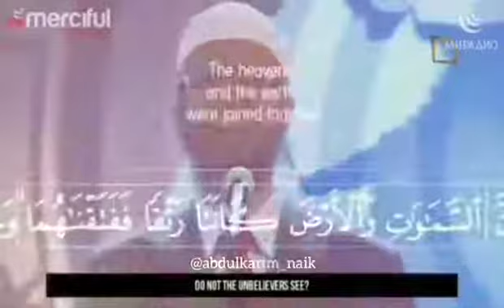Я говорю атеистам - Закир Наик